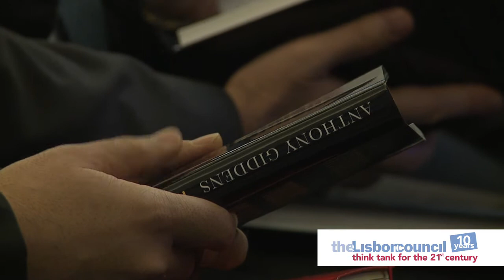Turbulent and Mighty Continent: What Future for Europe? Anthony Giddens, Full Speech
The Lisbon Council hosted the Brussels launch of Turbulent and Mighty Continent: What Future for Europe?, the new book by Anthony Giddens, former director of the London School of Economics. Lord Giddens delivered The 2013 Jean Jacques Rousseau Lecture and presented an array of new ideas for energising the European project. Joaquín Almunia, vice-president of the European Commission, served as discussant.